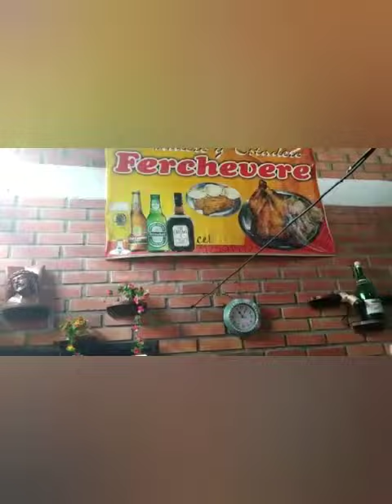Corregimiento la llana Santander barrancaberme